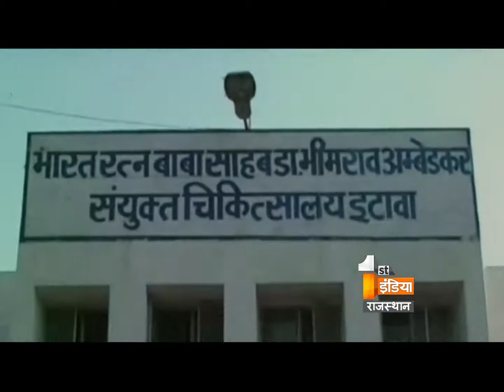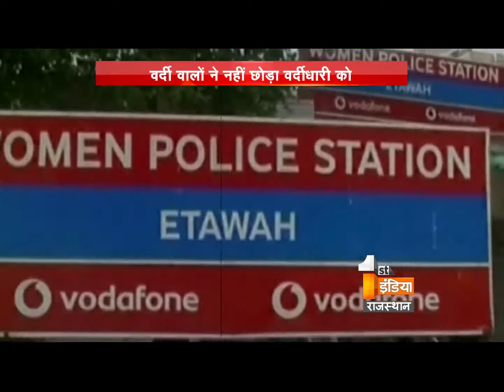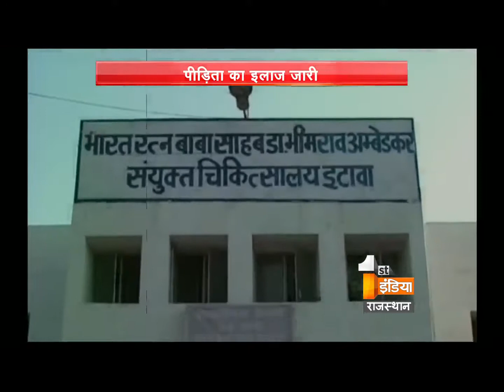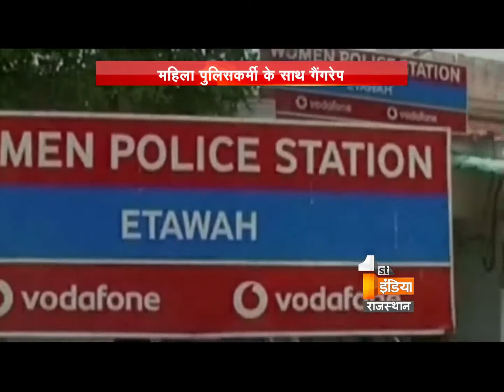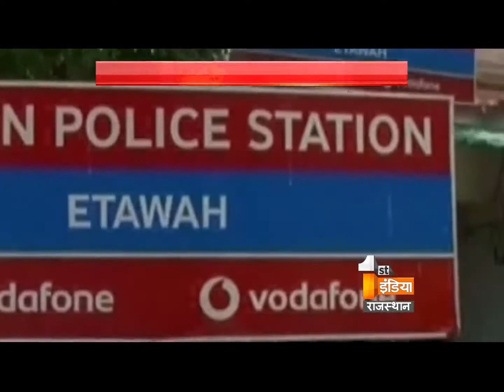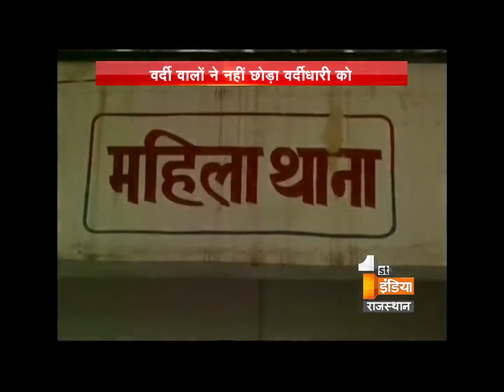3 policemen gang-raped a female constable and threw her on road | Dial 100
One crime and 3 culprits. What could the public expect from police constables like these who are given the responsibility of the security of our societies. This is the incident of the Itawa, UP where a female police constable was gang-raped by three of her colleague male police constables by threatening her. Later when she reported, police officials had filled a FIR against the culprits. She is now looking for justice.